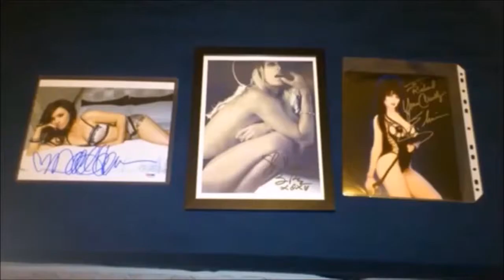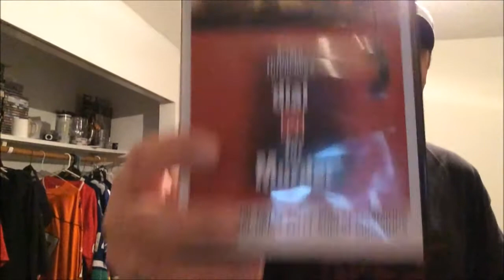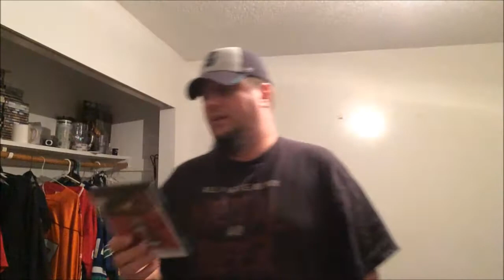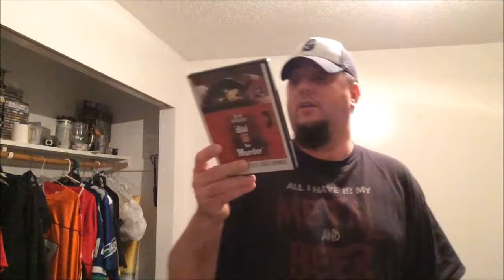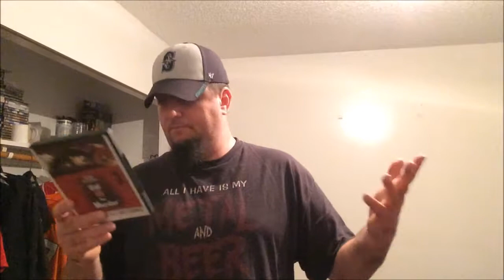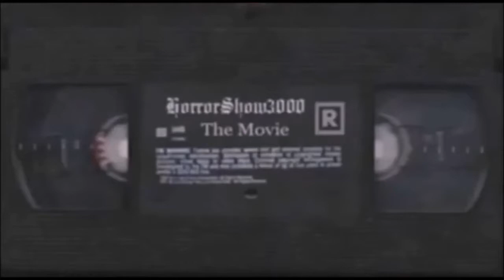Classic Horror Series #8...The Master of Suspense!